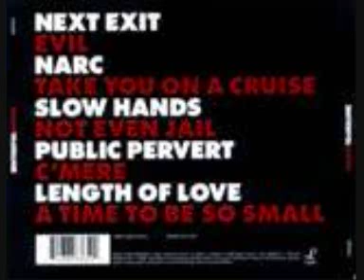Interpol - Next Exit.wmv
Opening track from the excellent Interpol's second album.